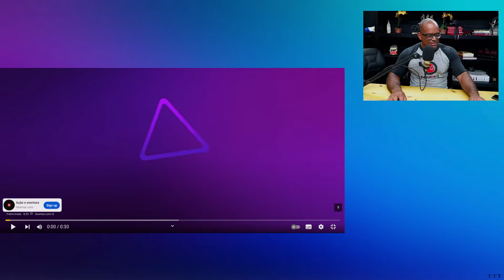Igor do Flow Manda a Real sobre Casimiro!!